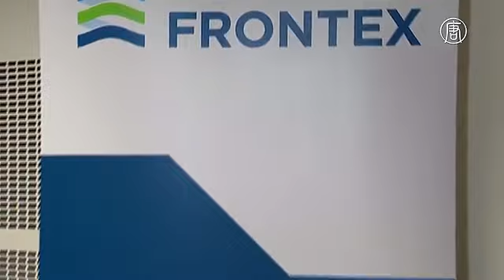Frontex увеличивает бюджет на защиту границ ЕС (новости)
Frontex увеличивает бюджет на защиту границ ЕС. Агентство ЕС по безопасности внешних границ Frontex использует увеличенный бюджет на 2016 год, чтобы усилить пограничную безопасность. На места будет отправлено больше персонала. Агентство планирует закупать дополнительное оборудование для регистрации беженцев. Кроме того, будет использовано больше самолётов и автомобилей для защиты внешних границ Евросоюза.

Увеличение финансирования Frontex – это ключевой элемент плана ЕС по сокращению потока мигрантов с Ближнего Востока и из Африки.

[Фабрис Лежери, исполнительный директор Frontex]:
«Я действительно приветствую это предложение. Конечно, оно амбициозное, но, на мой взгляд, как исполнительного директора Frontex, это именно то, что нам нужно, это то, что нужно Евросоюзу».

Но некоторые страны недовольны теми полномочиями, которыми наделили агентство. Так Frontex может без приглашения направлять своих пограничников в государство блока, которое долгое время не справляется с защитой внешних границ Евросоюза.

Между тем, исполнительный директор агентства поддерживает нововведение.

Для меня это не вопрос введения каких-то мер, страны-члены должны понять, что это в их же интересах, это наш общий интерес».

Согласно плану, Frontex будет защищать европейские границы, а также выполнять функции береговой охраны. Число персонала увеличат вдвое, а финансирование до 322 миллионов евро в год уже к 2020. Для сравнения, в этом году агентству выделили 143 миллиона.

Впрочем, основная ответственность по защите границ будет по-прежнему лежать на национальных правительствах. Но в случае критической ситуации они смогут обращаться за экстренной помощью в ЕС.